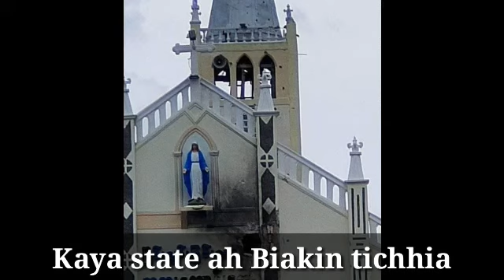Sual sipaiin Biakin tichhia// tlangval pathum kahhlum anni.